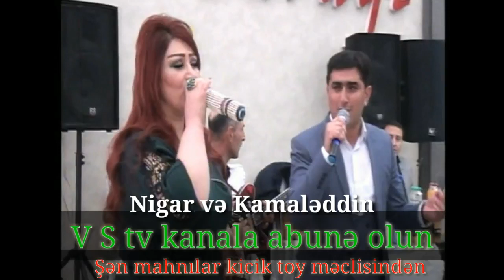Kəmaləddin bərdəli nigar ağcəbədi 2018(2)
Kəmaləddin bərdəli nigar agcəbədili 2018